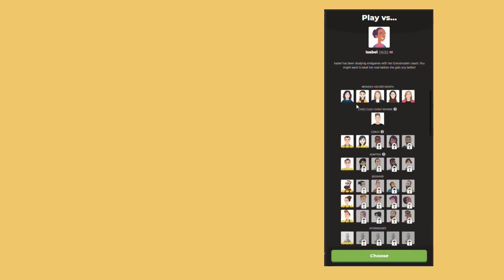CHESS GAME VS CHESS COM ADVANCED BOT | ISABEL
A New Chess Game vs Chess.com Bot Video.

Click on the playlist section and choose the video you want to see.

➡️CHESS OPENINGS.
➡️CHESS GAMES.
➡️CHESS GAMES VS CHESS.COM BOTS.
➡️DRAWING VIDEOS.
➡️MOVIE RECOMMENDATION VIDEOS